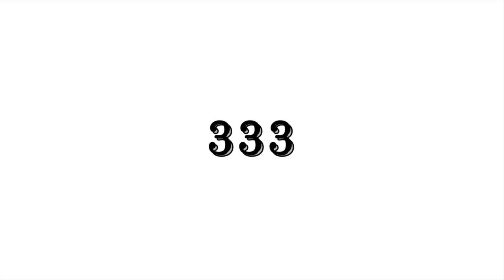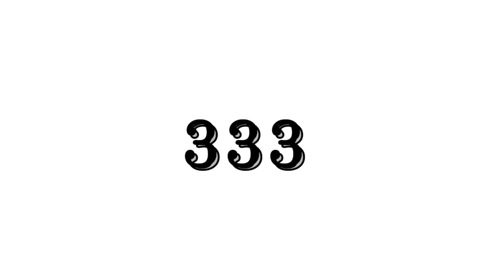Coroecho - 333 (Official Audio)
UTWÓR POCHODZĄCY Z "COROECHO EP"
TRACK NO.2

TEKST:

spojrzałem
na twoją twarz
ujrzałem
tylko martwy wzrok

oddałem
rozum swój
dostałem
kilka zbędnych chwil

czy zmarnowałem czas
idąc przez ciemny las
gdzie życie lepsze jest?
kto wie?

gdyby odwrócić się
nigdy nie spotkać cię
czy coś zrobiłem źle?
kto wie?

widziałem
w twoim sercu
dwie blizny
mój jedyny ślad

czas biegnie
dogoni i znajdzie mnie
w ciemności
czarna sylwetka w tle

czy zmarnowałem czas
kto wie?

Muzyka: Piotr Masłowski
Tekst: Maciej Dydek, Piotr Masłowski

Musimy podziękować wielu osobom, bez których ten projekt nie ujrzałby światła dziennego.

Piotr Masłowski - nasz kochany perkusista grający na każdym utworze z EP. Fantastyczny muzyk i pisarz, prawdziwy artysta. Chociaż nie gra już z nami musimy bić mu pokłony bo bez niego zespół nie powstałby w ogóle. Piotrze, kochamy cię!

Dominik Pawlus - to w jego studiu nagrana została powyższa EPka. Dominik miał spory wpływ na to jak brzmią te piosenki (jest producentem więc duh). Gdy weszliśmy do Fizbers Studios w Sidzinie po raz pierwszy, byliśmy bandą dzieciaków co napisała sobie kilka piosenek. Po wyjściu, czuliśmy się jak ludzie, którzy właśnie czegoś dokonali. Dzięki wpływowi Dominika to EP ma niesamowity klimat i charakterystyczne brzmienie. Na dodatek zmiksował wszystkie piosenki! Wielkie dzięki Dominik!

Krystian Mleczko - creative director naszej oprawy artystycznej, reżyser teledysku do "Cierń". Dzięki niemu okładka EP wygląda tak niesamowicie. Zaprojektował również cały design wersji fizycznej.

Ania Klasa-charakteryzacja i fotografia. Bez niej, nasz Instagram wiałby nudą i amatorszczyzną.

Agata Adamska - to ona zainspirowała nas do wzięcia tej muzycznej sprawy na poważnie. Można powiedzieć, że dzięki jej zaangażowaniu dotarło do nas, iż trzeba się ruszyć i zacząć coś robić. Dziękujemy bardzo pani Agacie!

Skład Coroecho na nagraniach:
-Mikołaj Bzdyra - wokale, gitara basowa, instrumenty klawiszowe
-Maciej Dydek - gitara elektryczna, gitara akustyczna
-Filip Bieroń - gitara elektryczna
-Piotr Masłowski - perkusja